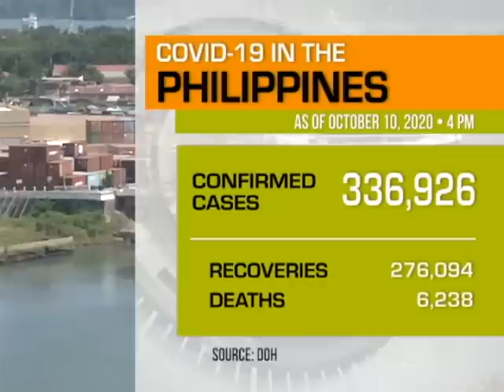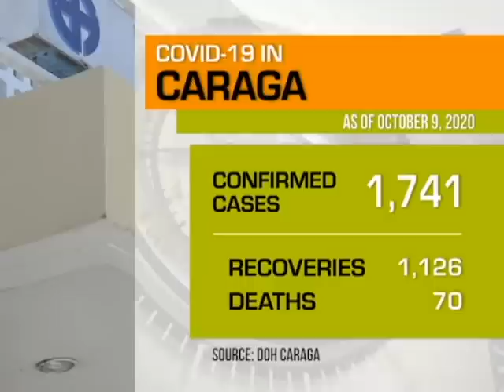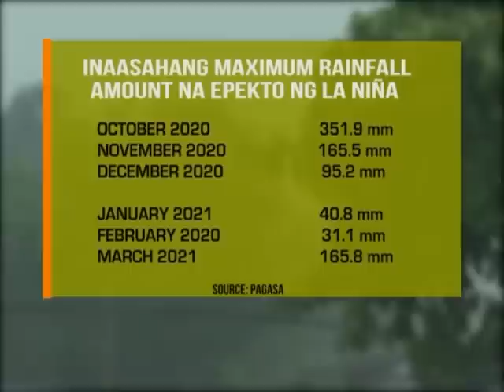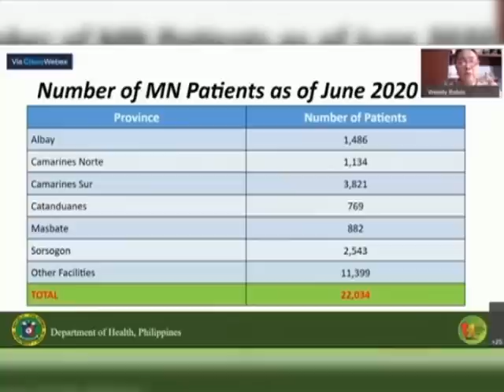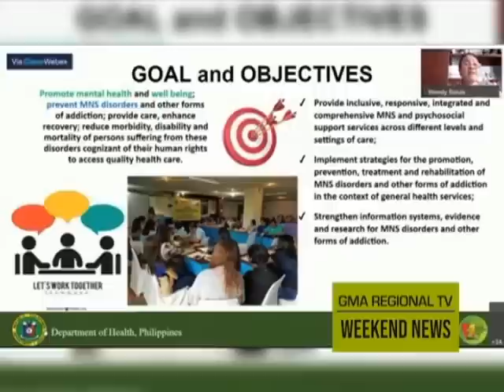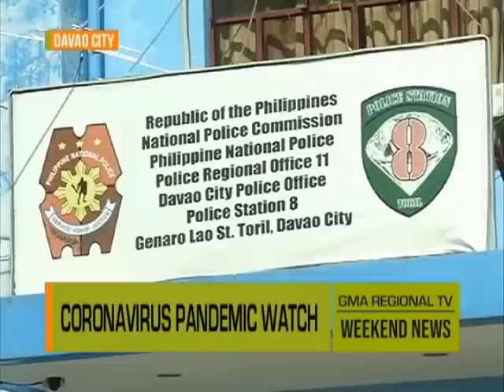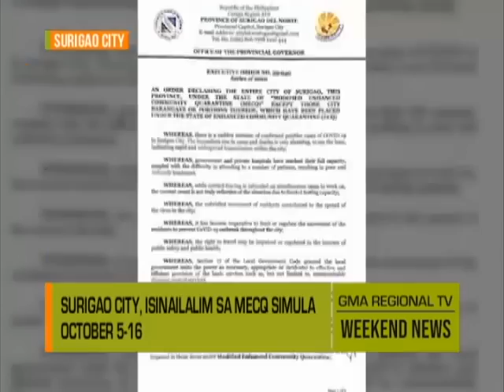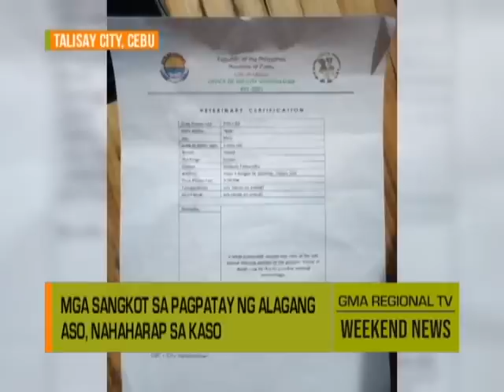GMA Regional TV Weekend News: October 10, 2020